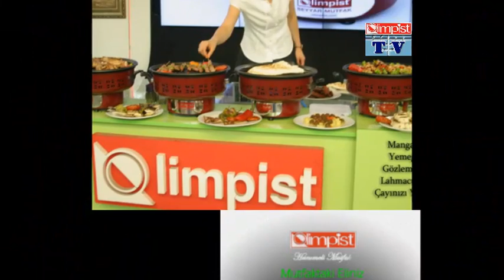SÜTLÜ ŞEHRİYE ÇORBASI